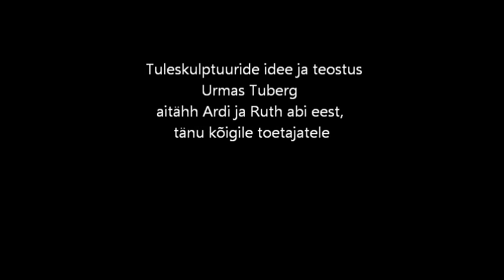Silver Sepp Abruka sadamas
"Peremärkide puhastamine läbi tule"
skulptuuride Idee ja teostus Urmas Tuberg ja Eva Kips